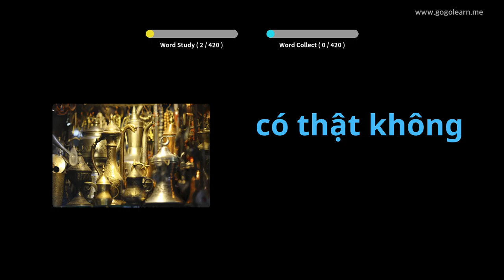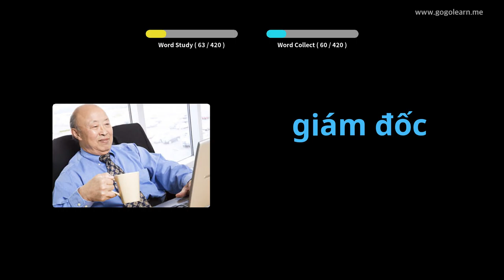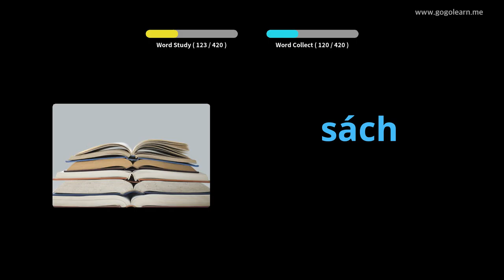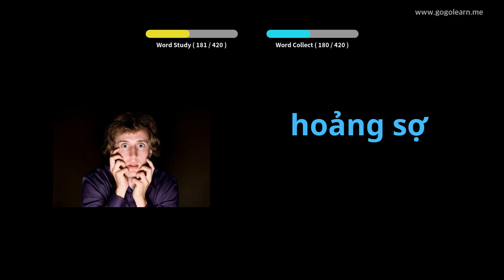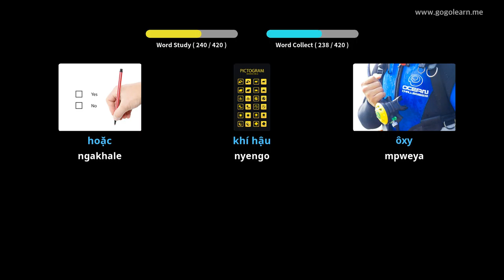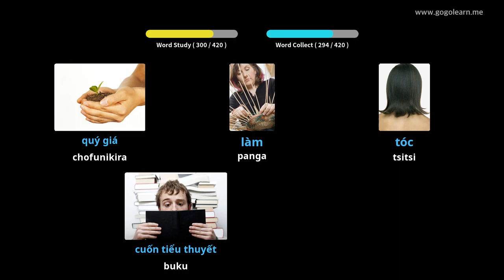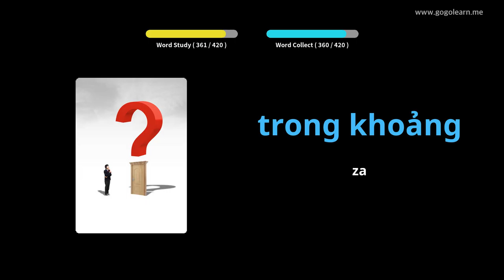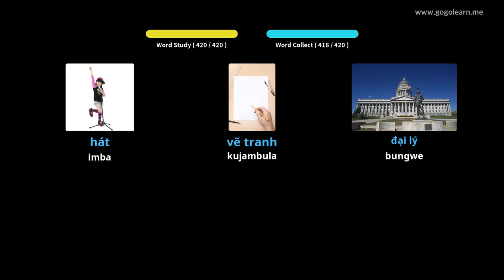Vietnamese Vocabulary Sekondale 3 | Golearn